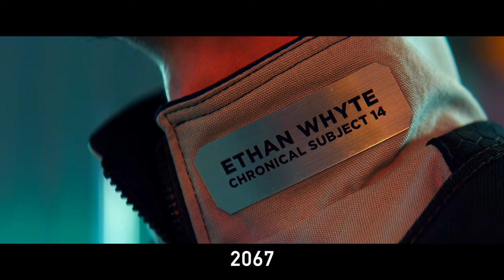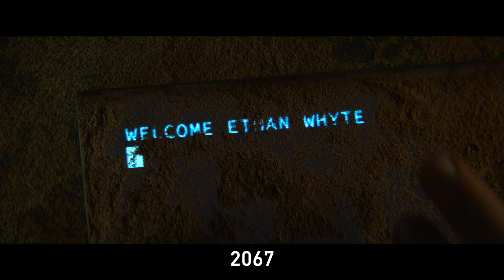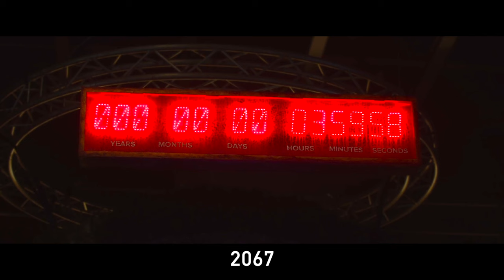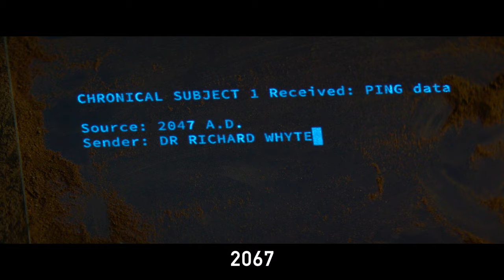A World Without TREES Where People Have To Buy Synthetic OXYGEN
Ethan Whyte, a laborer, is summoned to travel 407 years into the future to find a cure for an illness that has plagued the Earth.